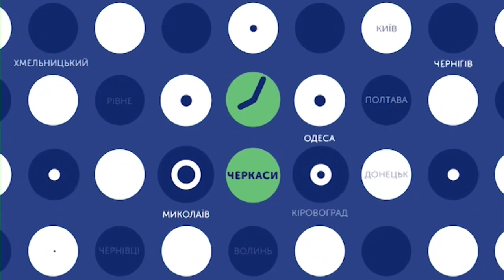11.06.2019. Новини. 13:30